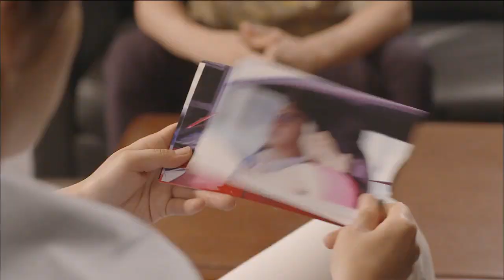[HOT] 마마 4회 - 태주(정준호) 차, 테러 당하다! 빨간색 페인팅 "불륜난 차" 20140810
20140810 마마

태주(정준호) 차, 테러 당하다! 빨간색 페인팅 "불륜난 차"